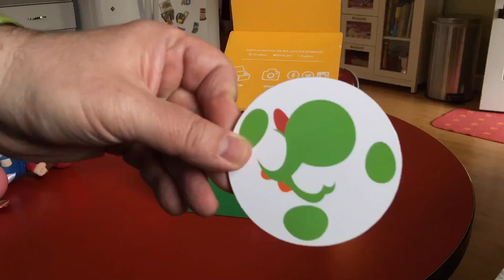HappyNerdDad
Unboxing some booty from 1Up Box ...and then beer. So yeah, I'm a happy nerd dad!